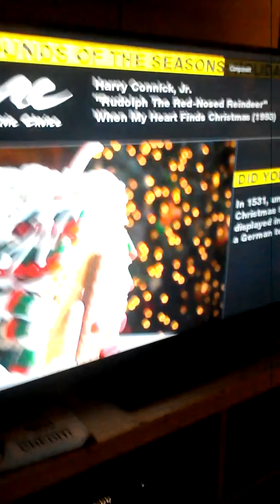Decorating a Christmas tree part 2